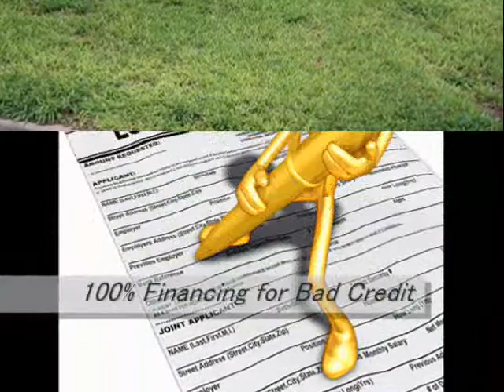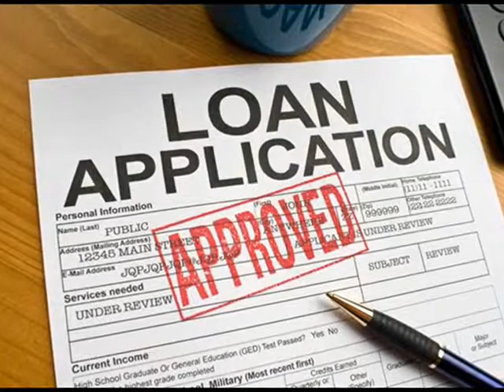Home Loans for Bankruptcy Coral Springs 866 362 1168